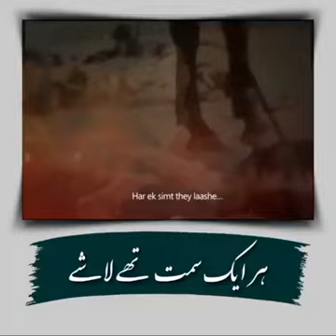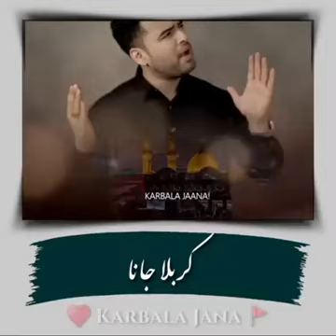4 October 2020